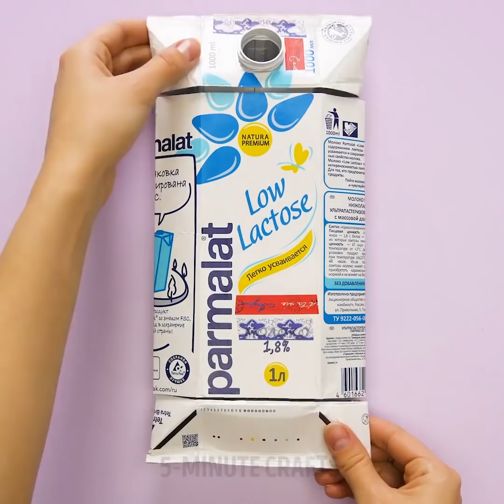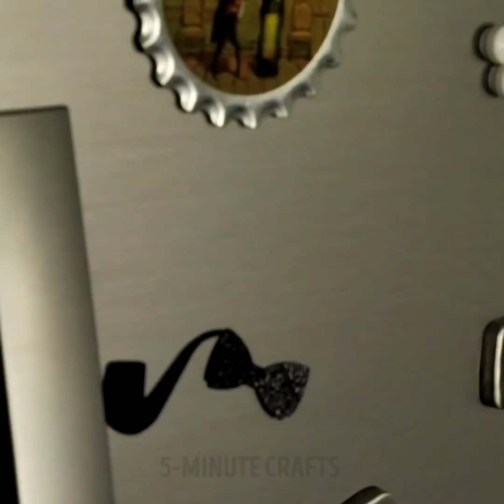37 SMART KITCHEN HACKS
Brilliant hacks for your kitchen

If you love spending time in the kitchen, both preparing and eating different meals, then this video is for you. We have a list of brilliant kitchen hacks that you haven't seen before and that will completely revolutionize the way you both prepare your meals and overall process in the kitchen.

In the first video section, we show you how to re-purpose plastic bottles so that you can use them in the kitchen.
- We show you how to turn a few shampoo bottles into an amazing cutlery holder that will be very easily accessible to you when you need them while cooking.
- If you use a lot of paper milk cartons, we show you a cool way to turn them into a beautiful lace clutch that you can take with you on special occasions.
- We also show you a cute way to create a marshmallow container for your family, friends or kids using a plastic bottle. You can also decorate it with glittery foam paper to turn it into a unicorn.

In this video, we show you some top secret kitchen hacks that only the most experienced chefs know.
- We show you how to decorate your cake using a cooked pineapple and turn them into floret shapes.
- If you are looking to have a toast and the butter is frozen, firstly toast your bread and using a peeler peel some butter off and place it on top of your toast. It will melt right away.
- We show you a super fast way to make barbeque chicken by cutting it in stripes and then in smaller cuber horizontally.
- You can use a spray bottle to season your salad with soy sauce or vinegar to prevent from over-doing it.

In this video we also you how you can re-use ordinary household items in the kitchen that you probably didn't expect.
- We show you how to use your flat-iron to make popcorn
- You can grate your butter instead of cutting it in cubes in order to make the cake preparation easier.
- You can use pizza cutters to cut your salad
- You can sharpen your knife at the back of a porcelain plate.

Watch our whole video to discover all of our brilliant kitchen hacks. We show you some cool ways to use coca cola in your cooking and many more inspiring recipes.

Timestamps:
0:07 - How to repurpose a plastic bottle in the kitchen
2:40 - Kitchen secrets you should know
3:11 - The correct way to open a can
4:38 - How to make barbeque chicken in your oven
6:00 - New uses for household items
7:04 - Pizza cutter for your greens
7:39 - How to repurpose chopping boards
9:43 - Coca-cola uses in your kitchen
10:57 - Coca-cola chicken recipe
12:06 - Fridge organization hacks
13:33 - Golden kitchen tips